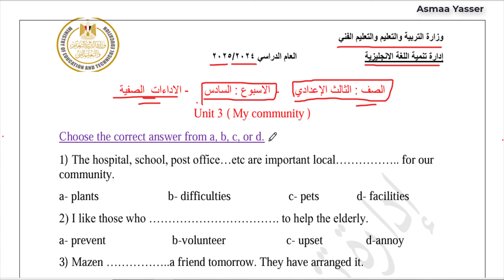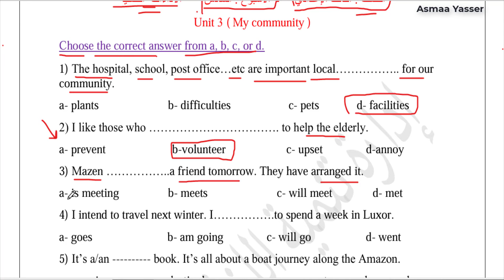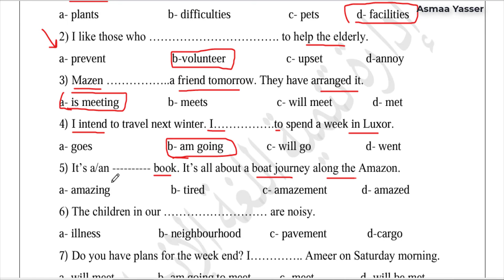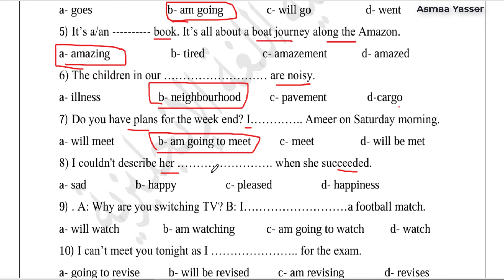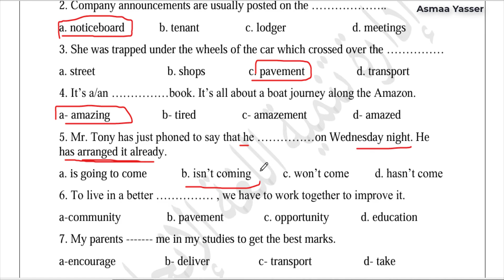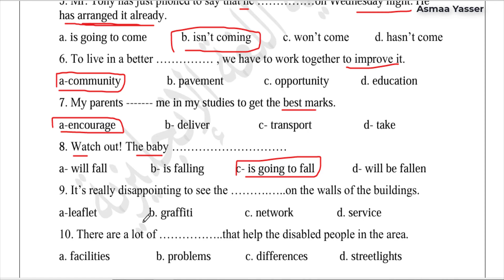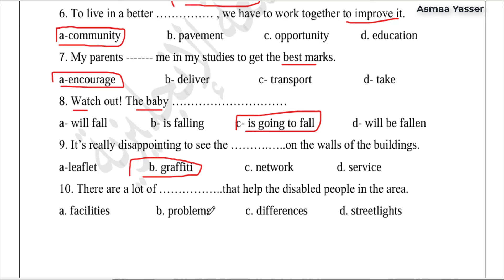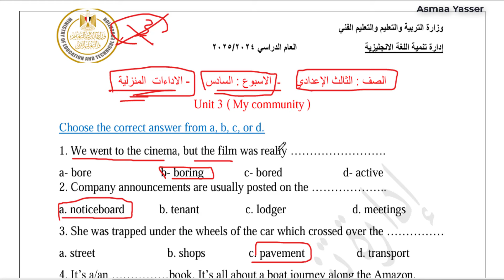حل التقييم الاسبوعي الاسبوع السادس تالته اعدادي انجليزي 2025 الترم الاول | نماذج الوزاره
حل نماذج الوزارة التقييم الاسبوعي (الاداءات الصفية والمنزليه) تالته اعدادي انجليزي 2025 الترم الاول الاسبوع السادس حل نماذج الوزارة التقييم الاسبوعي انجليزي للصف الثالث الاعدادي حل التقييم الاسبوعي على الاسبوع السادس انجليزي تالته اعدادي الترم الاول 2025 نماذج الوزارة
رابط الملف

حل نماذج الوزارة التقييم الاسبوعي انجليزي تالته اعدادي
حل التقييم الاسبوعي انجليزي تالته اعدادي
التقييم الاسبوعي انجليزي تالته عدادي
حل التقييم الاسبوعي انجليزي للصف الثالث الاعدادي
حل نماذج الوزارة التقييم الاسبوعي انجليزي للصف الثالث الاعدادي
حل التقييم الاسبوعي على الاسبوع السادس انجليزي تالته اعدادي
حل التقييم الاسبوعي على الاسبوع السادس شهر اكتوبر انجليزي تالته اعدادي الترم الاول 2025 نماذج الوزارة
حل التقييم الاسبوعي على الاسبوع السادس انجليزي تالته اعدادي الترم الاول 2025 نماذج الوزارة